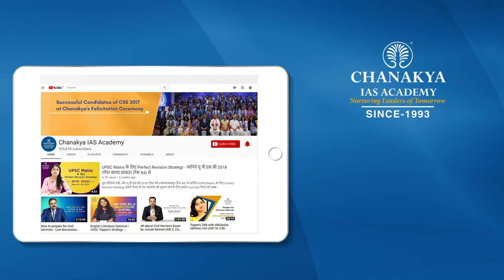UPSC 2021 Topper Ankit Kumar Chouksey, IAS - AIR 89 | Mock Interview | English Medium | Chanakya IAS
Ankit Kumar Chouksey Attended UPSC Mock Interview at Chanakya IAS Academy experts Panel in English Medium. Ankit Chouksey secured All India Rank (AIR) 89 and emerged as the IAS Topper In UPSC Civil Service Exam (CSE) Result 2021. Mock interviews help in pointing our strength and weakness in an interview process so that you can improve in the actual interview. The interviews being uploaded here are real interviews and not scripted.

We extend our heartiest congratulations to IAS Topper Mrs. Ankit Kumar Chouksey on this great achievement and are gratified to have been a part of his journey to success.